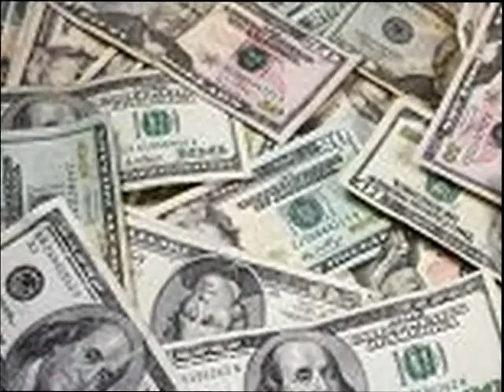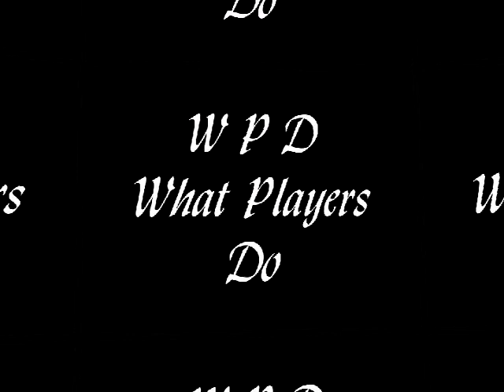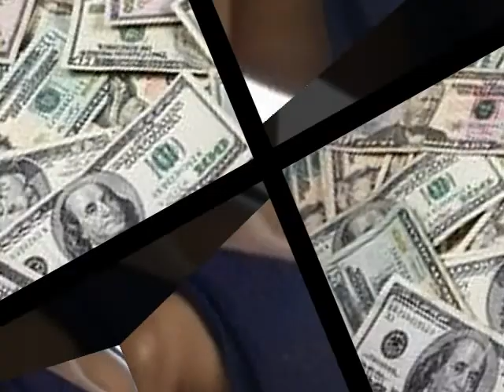WPD What Players Do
A music photo video of the track  "WPD What Players Do"  by  Melvin Hall